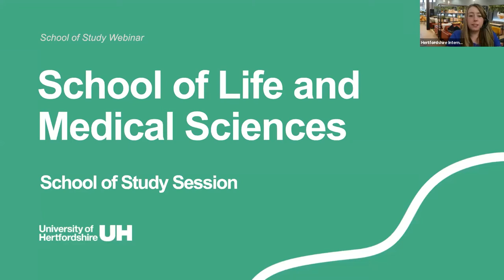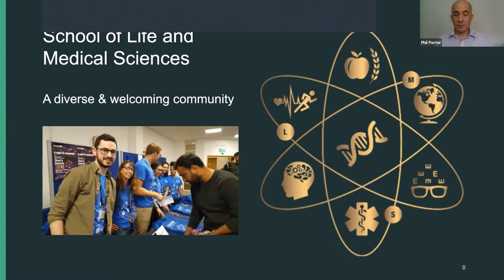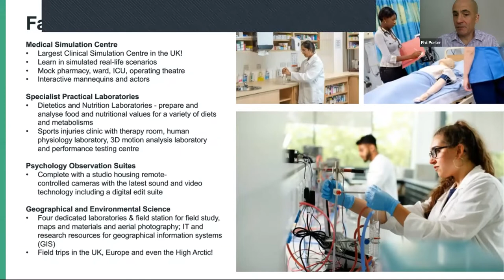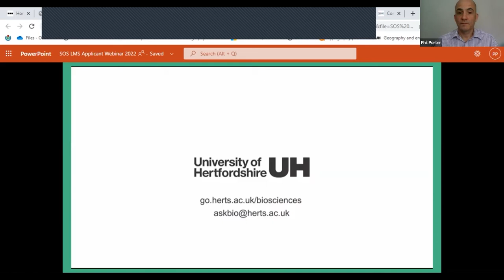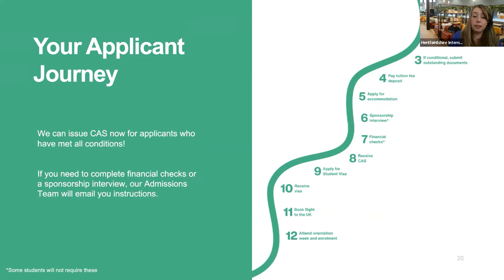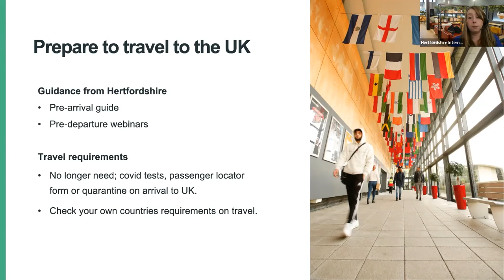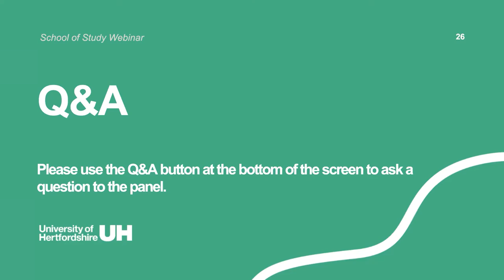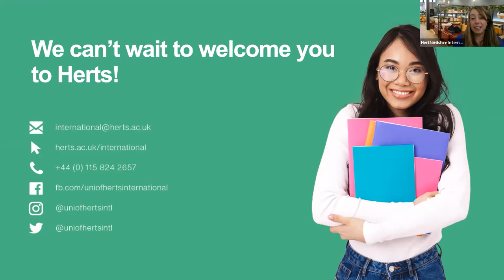Introduction to your School of Study: Life and Medical Sciences Webinar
Our School of Life and Medical Sciences webinar was designed to help our new incoming international applicants know what to expect when they begin their studies at Hertfordshire.